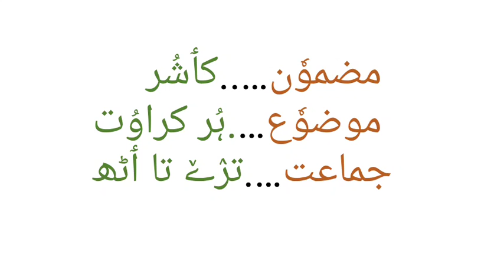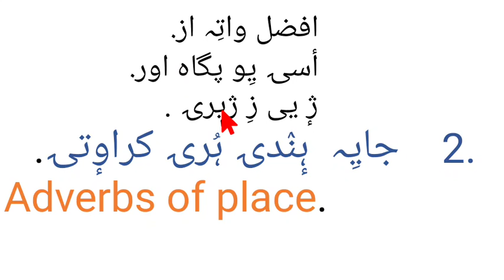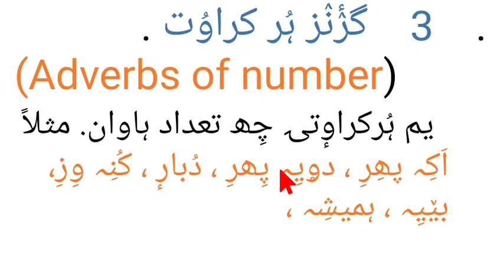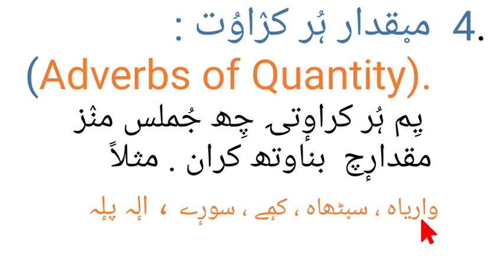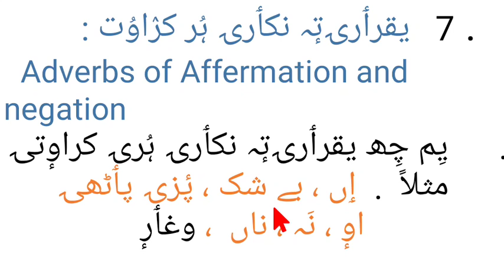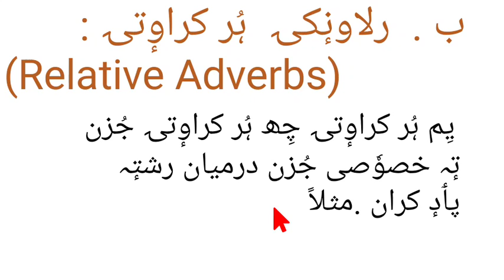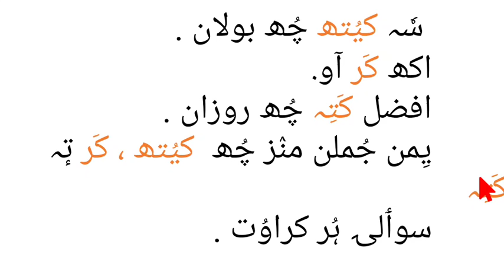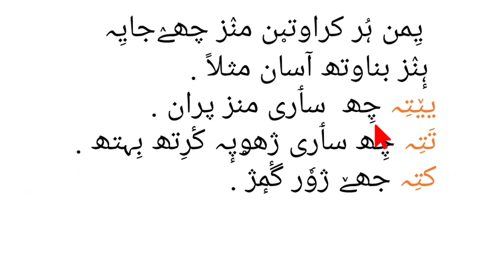Class 3rd to 8th : Kashmiri: Hur kraut